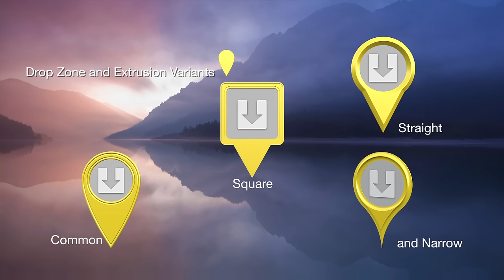Location Pin - A title for Final Cut Pro X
This is a title I didn't know I wanted until I made it.

A location pin with optional drop zone that is attached to the title text.

Includes ZZSCLocation font (required installation) for this 3D title effect.